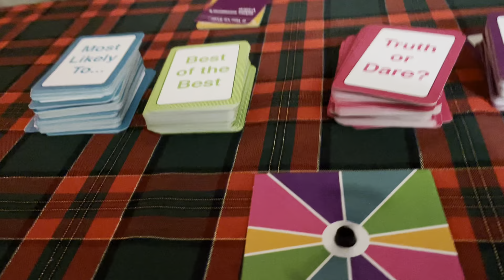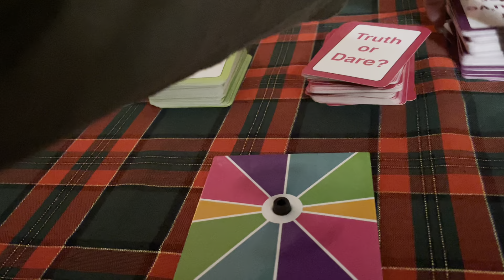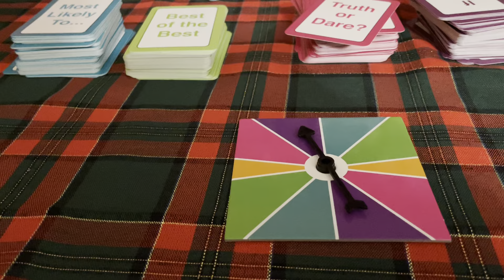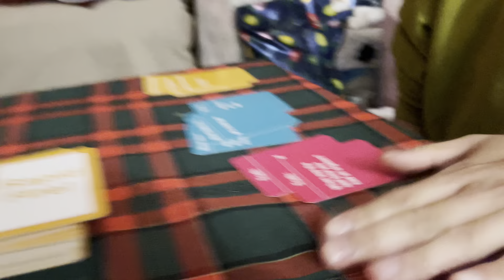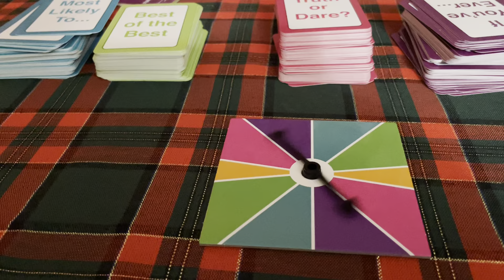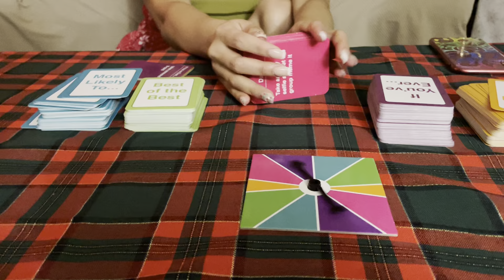Kulitan at Tawanan, pampawala ng stress